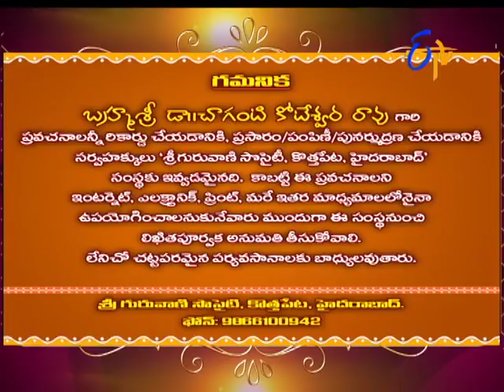Characters in Sri Mahabharatam by Brahmasri Changanti | Subhamastu | 5th September 2017